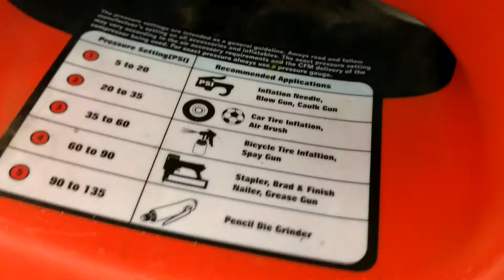Husky model 41004 air compressor turn on and run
This video shows what it's like to start the process of this air compressor working, and watch it pump up with air. It's a great little air compressor tool! Purchased at Home Depot.